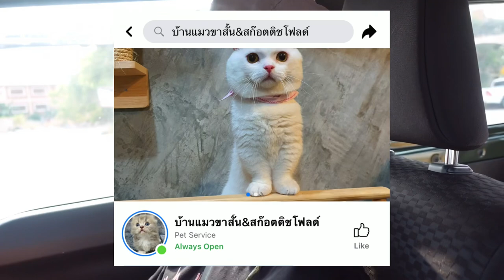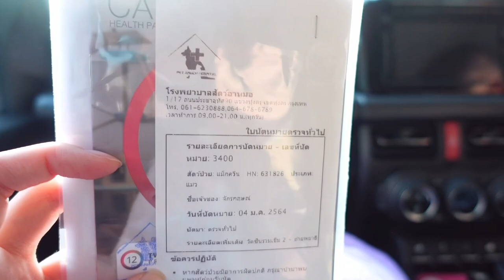พาไปรับลูกสาวคนใหม่ !! แมวคินคาโล ขาสั้นมาก !!